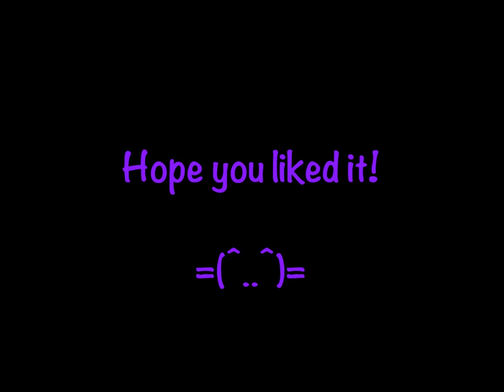Psycho the kitten (pictures)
RIP Psycho, miss you loads lil man xx

2 and a half minutes of our gorgeous kitten, Psycho. He's the most adorable little thing ever. Feisty too!

Yes, the bottom half of his front left paw is damaged. It's been like that for a few months now, but he's so used to it now. The vet thinks we're better off not amputating it as he still has some feeling in it. And it would only cause more hassle for Psycho if we did amputate it. Check our his Kung Fu moves at 2:21, hahahaha!

I hope you enjoyed this little video! :)

Joanna xxx